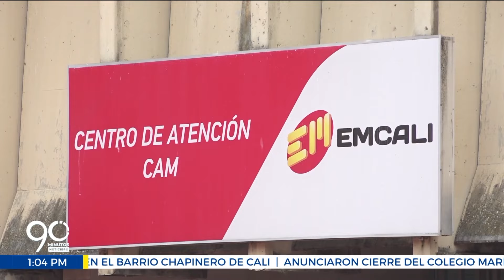Alejandro Eder presenta 'libro blanco' con presuntas irregularidades en la administración Ospina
Alejandro Eder, alcalde de Cali, presentó 'libro blanco', donde expone presuntas irregularidades en contrataciones y manejo de dinero durante el gobierno de Jorge Iván Ospina, ex alcalde de la ciudad.

seguirnos en:
X: @noti90minutos